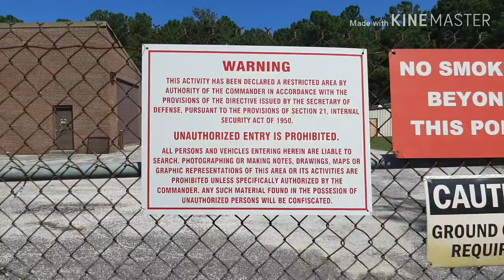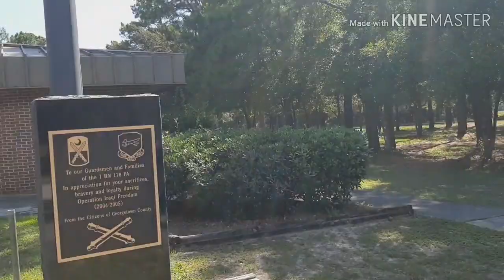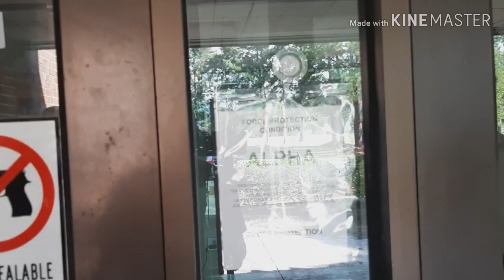0 to 100...State Military Is Now Private Property